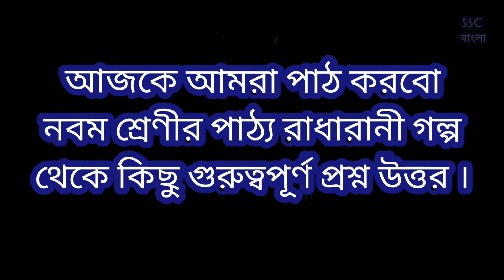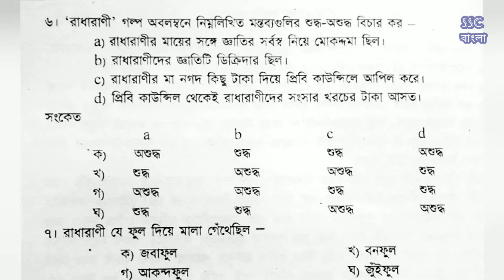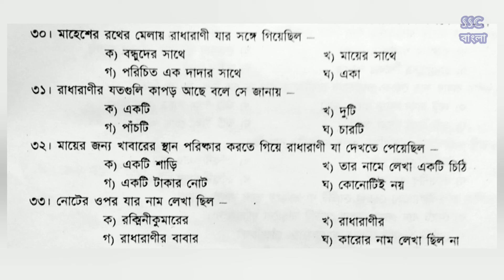রাধারানী গল্পের প্রশ্ন উত্তর || বঙ্কিমচন্দ্র চট্টোপাধ্যায় || Radha Rani golper short questions MCQ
পশ্চিমবঙ্গ মধ্যশিক্ষা পর্ষদ নির্বাচিত নবম , দশম , একাদশ ও দ্বাদশ শ্রেণীর বাংলা পাঠ্যবইয়ের সকল গল্প, কবিতা , উপন্যাস এর মনোগ্রাহী বিশ্লেষণমূলক আলোচনা ও প্রশ্নোত্তর পেতে ,

এবং

ssc/bank/rail/wbcs সহ বিভিন্ন রকম পরীক্ষার PT র জন্য গুরুত্বপূর্ণ প্রশ্ন উত্তর পেতে

বঙ্কিমচন্দ্র চট্টোপাধ্যায়,
রাধারাণী বঙ্কিমচন্দ্র চট্টোপাধ্যায়,
রাধারাণী প্রশ্ন উত্তর,
বঙ্কিমচন্দ্র চট্টোপাধ্যায়,
রাধারানী গল্প নবম শ্রেণী,
রাধারাণী গল্প বঙ্কিমচন্দ্র চট্টোপাধ্যায়,
রাধারানী বঙ্কিমচন্দ্র চট্টোপাধ্যায়,
রাধারাণী বঙ্কিমচন্দ্র চট্টোপাধ্যায় গল্পের বিষয়বস্তু,
রাধারাণী গল্পের ছোটো প্রশ্ন উত্তর,
রাধারাণী বঙ্কিমচন্দ্র চট্টোপাধ্যায়,
রাধারাণী গল্পের বড়ো প্রশ্ন ও উত্তর,
রাধারাণী গল্পের সাজেশন প্রশ্ন ও উত্তর,
রাধারাণী গল্পের প্রশ্নের উত্তর